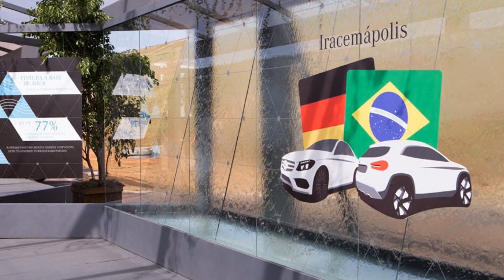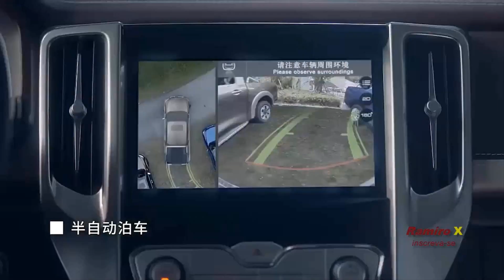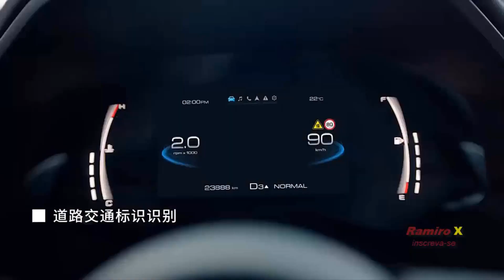NOVA PICAPE MÉDIA GREAT WALL POER NO BRASIL: VEM AI PARA PEITAR TOYOTA HILUX, CHEVROLET S10 E CIA!!!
​@Ramiro_X  NOVA PICAPE MÉDIA POER Á DIESEL PARA O BRASIL! PICAPE CHINESA VEM AI PARA ENFRENTAR TOYOTA HILUX, CHEVROLET S10 E COMPANHIA! CONFIRA TODOS OS DETALHES | CANAL RAMIRO X